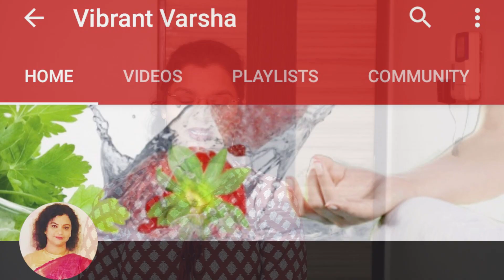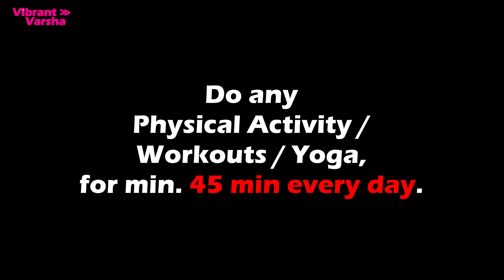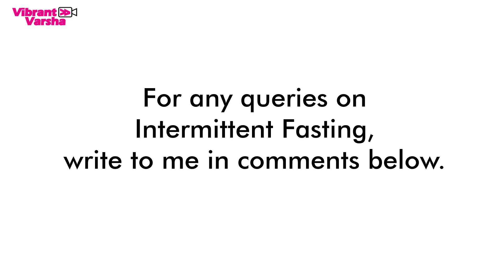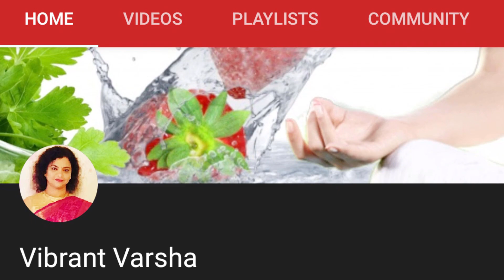Intermittent Fasting Diet Plan – Warrior Diet for Fast Weight Loss in Hindi – Vibrant Varsha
Intermittent Fasting Diet Plan - Lose 10kgs in 10 Days | Warrior Diet for Fast Weight Loss | Vibrant Varsha Diet Plan for Weight Loss Indian | Intermittent Fasting Indian Diet In Hindi

Interested in the Intermittent Fasting Challenge?
In case of any query/concern, fill this form. I will contact you

Intermittent fasting refers to an eating cycle that includes a period of fasting of around 16-24 hours. It is a less diet plan and more of a lifestyle choice to reap some incredible health benefits. Many proponents of intermittent fasting report improved weight management.

Intermittent fasting helps you eat fewer calories while boosting metabolism slightly. It is a very effective tool to lose weight and belly fat.

Intermittent Fasting – Worrier Diet Plan: 4 hours window for feeding

Start your day with detox water, empty stomach.

Detox water will detoxify your body and will help to naturally reduce inflammation, boost energy, support digestion, and promote healthy skin.

You’re First Meal - Morning Breakfast, have anyone of the following:
- Watermelon – 1 bowl or
- Fruit Salad – 1 bowl or
- Orange

After 4 hours: Last Meal of the day –

If you are doing fasting for a religious purpose, then have anyone of the following:

Avoid Sabudana recipes.

If you are doing fasting for weight loss purpose, then have anyone of the following:

2 Rotis of Multigrain/wheat flour, but the most effective is Millet Roti like Jowar, Bajra & Ragi roti…

Along with roti, have any one of the following recipes:
 For Non-Vegetarians – Chicken Curry / Fish Curry / Egg Curry (use less oil)
 For Vegetarians – Paneer Curry or Green Vegetables like - Spinach / Methi or Sprouts recipe

Along with this have fiber-rich Green Salad or Mix Veg. Raita.

During 20 hours fasting – You can have food that is less than 50 calories like Green Tea / Milky Tea / Black Tea / Black Coffee with less sugar or Coconut Water / Orange / Cucumber.

Most important – You can do this Warrior diet only once or max twice a week and not more than that.

No one plan will suit everyone. Ultimately, each person should work out their own meal plan with help from a doctor or dietician.